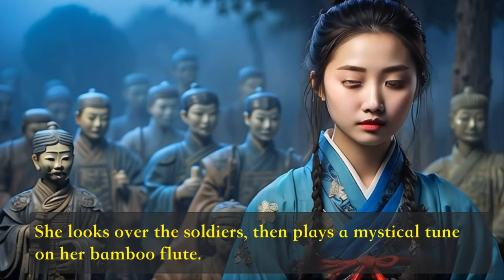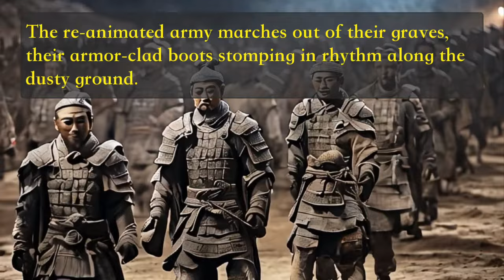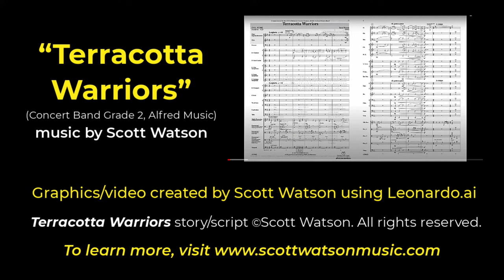Terracotta Warriors, the Movie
Based on the concert band composition, TERRACOTTA WARRIORS, by Scott Watson (Alfred Publications, Grade 2)...

In 210 BC, thousands of life sized terracotta sculptures depicting the armies of Qin Chi Huang, the first emperor of China, were buried with the emperor. Emperor Qin tasked imperial sculptors to create the statues to be installed in his burial mausoleum to protect him in the afterlife. Qin's “Terracotta Army” numbered approximately 8,000 generals, soldiers, horses, and chariots.But what would it look and sound like if, centuries later, these stoic statues came to life and march out of their graves!

TERRACOTTA WARRIORS, the MOVIE is available for use IN CONCERT by school/community bands performing Terracotta Warriors (Grade 2, Alfred). The FREE, high def, “in concert” version of the video, includes a “visual count off” cue that allows you to start your ensemble in sync with the film. For all the details, and download